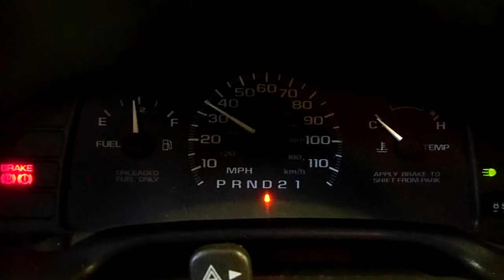12KX299 1998 CHEVY CAVALIER,2.2,A.T.,FWD,189115 MILES,MORRISON'S AUTO SALVAGE YARD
12KX299 1998 CHEVY CAVALIER,2.2,A.T.,FWD,189115 MILES,MORRISON'S AUTO SALVAGE YARD